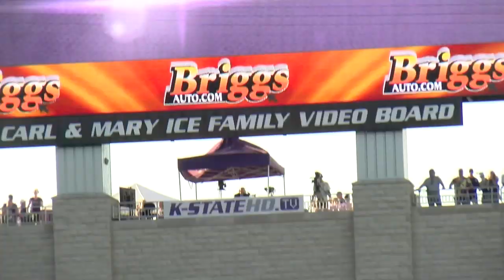Kansas State Wildcats: K-State vs Nicholls Highlights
A few highlights from K-State's win over Nicholls in the season opener.